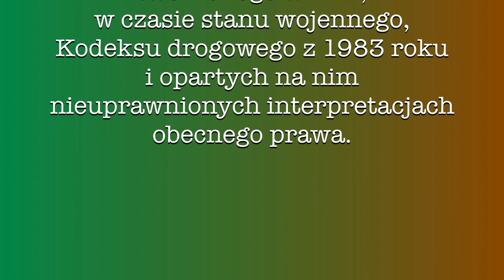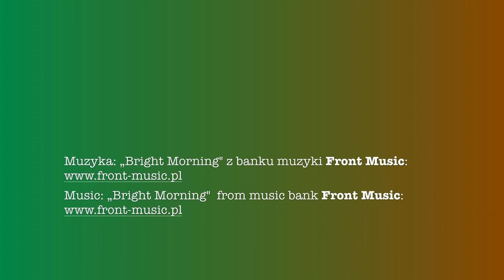Zasady ruchu drogowego bez wymysłów WORD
Jedyna na rynku wydawniczym publikacja niezależna od praktyki WORD i bazy pytań egzaminacyjnych.
Opisuje PRAWO O RUCHU DROGOWYM, takim jakim ono jest od dwóch dekad.

Przeznaczona jest dla czynnych kierowców oraz osób związanych zawodowo z ruchem drogowym.

Bezpieczeństwo na drodze nie może obyć się bez właściwego znakowania dróg i zgodnego z obowiązującym prawem  rozumienia opisanych nim zasad ruchu.
Każdy z nas, posiadając uprawnienia do prowadzenia pojazdów oraz pełniąc swoje obowiązki zawodowe ponosi pełną odpowiedzialność za swoje czyny, w tym za swoje i cudze życie.
Brak właściwej wiedzy z powodu wadliwego szkolenia, także wynikającego z nieuprawnionych wymagań egzaminatorów WORD, nie zwalnia Nas z odpowiedzialności.
Dlatego prosimy byś przeczytał uważnie to co chcemy Ci przekazać.
Stań się świadomym i odpowiedzialnym ambasadorem BRD.
                                                                                                                                      Autorzy